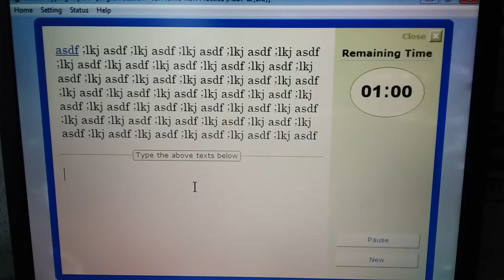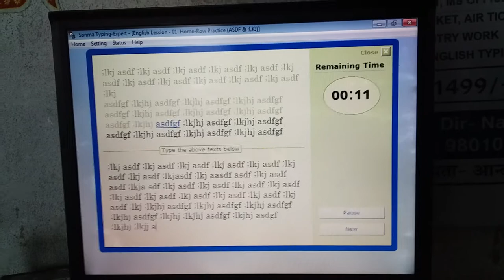ENGLISH TYPING LESSON -1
Go to learn English Typing lesson -2
asdf ;lkj asdf ;lkj asdf ;lkj asdf ;lkj  asdf ;lkj